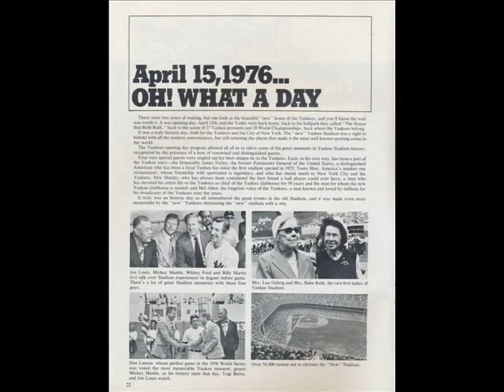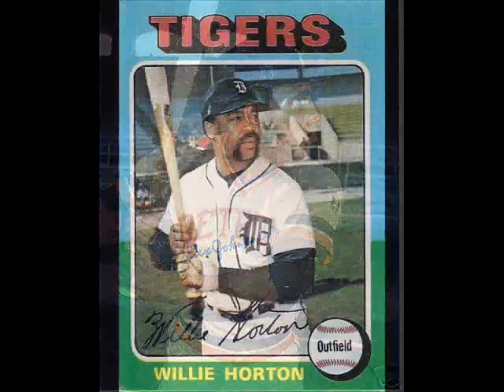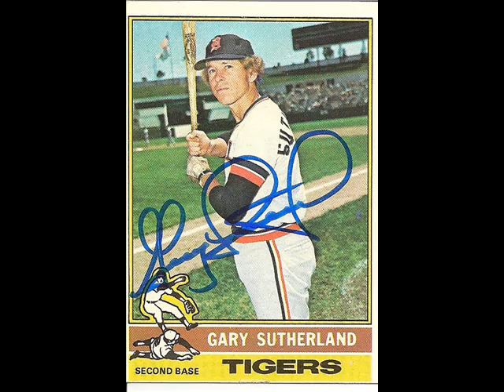Bob Sheppard 1976 - Complete Line-Ups, Yankees vs. Detroit, Yankee Stadium, 5/11/1976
Bob Sheppard (10/20/1910-7/11/2010) was the voice of Yankee Stadium for 57 seasons, 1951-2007. This video features his delivery of a complete introduction, line-ups, and umpires in a NY Yankee game vs. Detroit in May of 1976 shortly after the refurbished Yankee Stadium was opened. Hear Bob at his Clear-Concise-Correct best deliver a line-up on a wet Tuesday night in May as if its the 7th game of the World Series. The audio under the pictures was recorded by archivist Joey Cooperman from the grandstand that night.

Bob was a genuinely admirable human being and a gentleman of the old school who represented a bygone era of aspiration and dignity. The sacred eloquence that Bob's work represented and epitomized has now officially past. He was a credit to his faith, his family, his friends, and to sports. He possessed unrivaled character, integrity, courage, and class. How lucky I was to even know this exceptional man since his sterling influence on my life echoed through to my very heart and soul. I shall miss him terribly. We shall all miss the magnificent Robert Leo Sheppard.

Thank you Sheppard fans!!